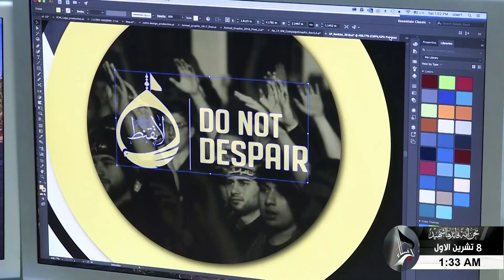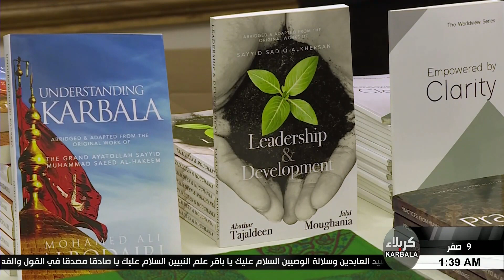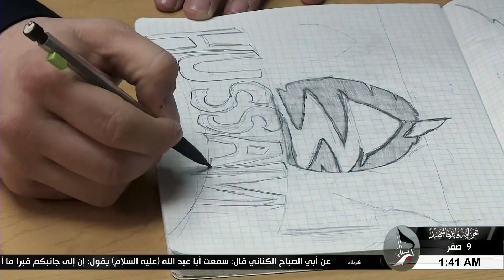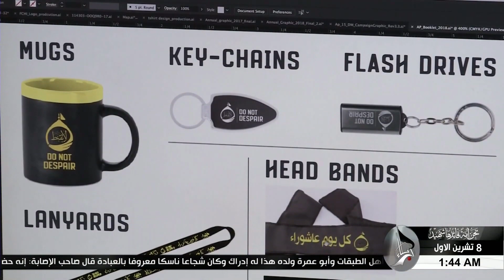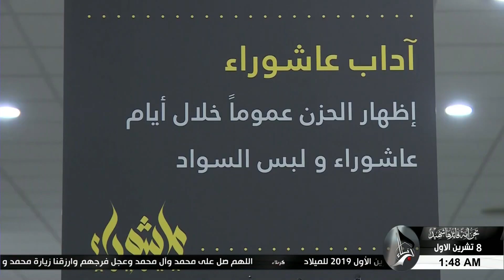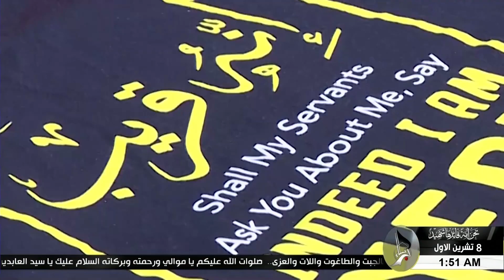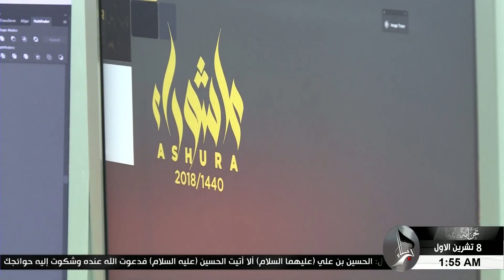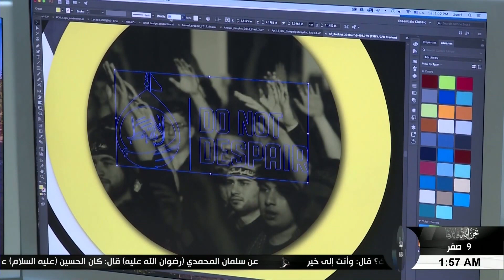خدام الامام - حسن حيدر - امريكا